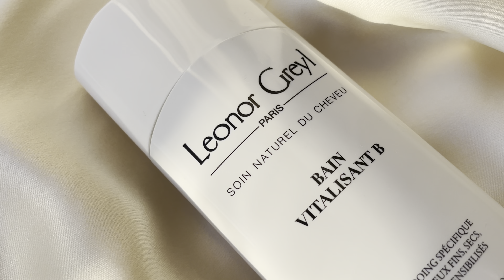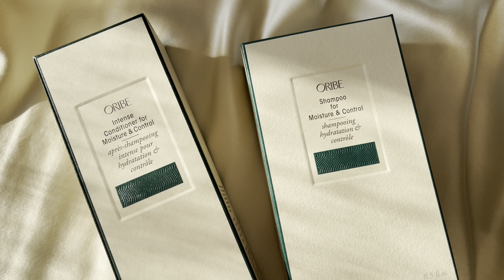LUXURY УХОД ЗА ВОЛОСАМИ ПРОТИВ ПУШИСТОСТИ / ORIBE / LEONOR GREYL